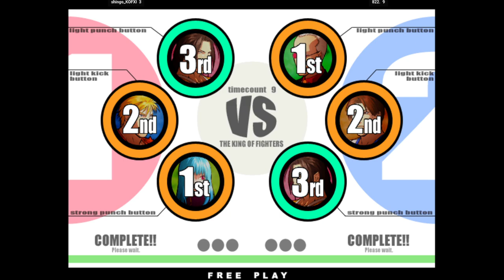KOF XI | shingo_KOFXI FT10 822. | 🇯🇵🇰🇷 Fightcade KOFⅪ